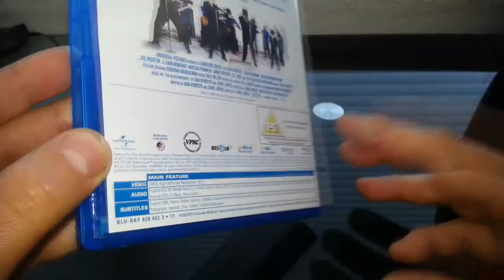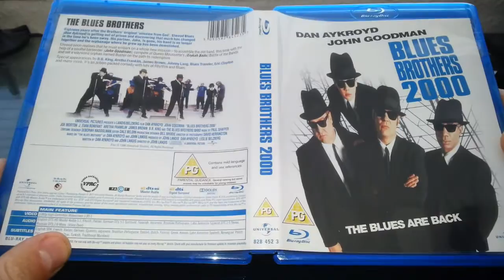Blues Brothers 2000 Blu-Ray Product Review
A product review of Blues Brothers 2000 on Blu-Ray